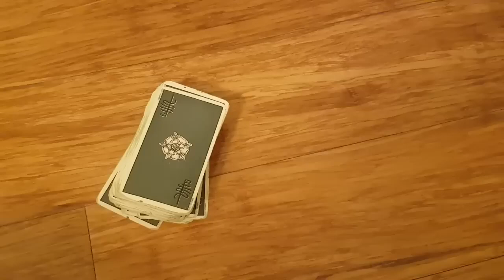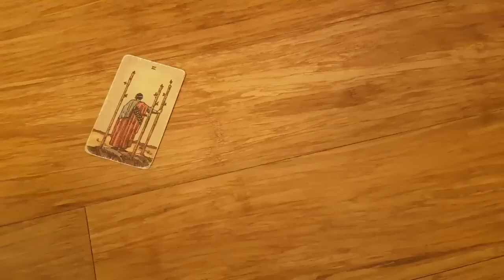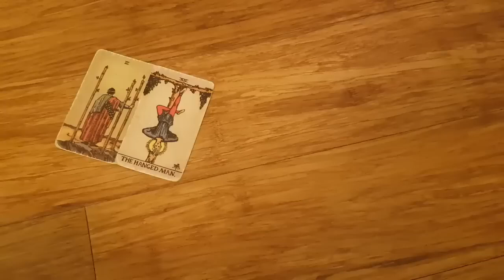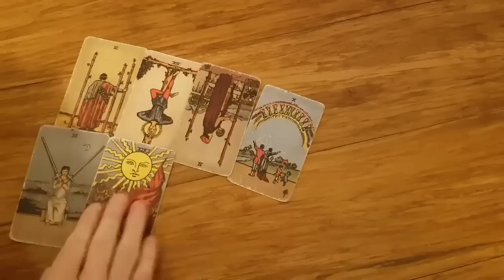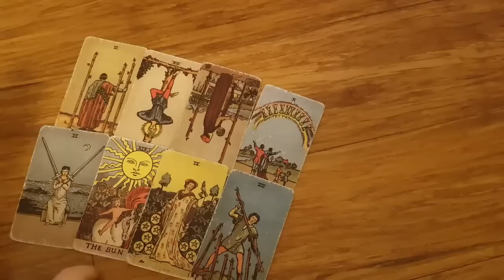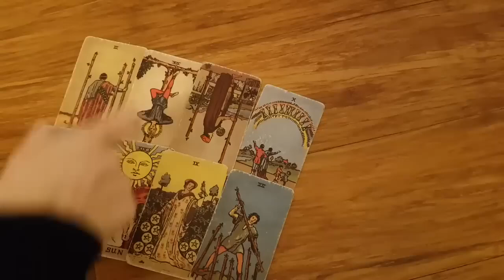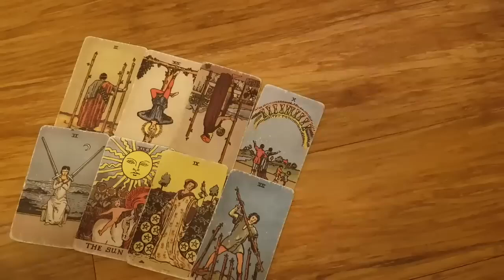ARIES ❤️ YOU WILL HEAR FROM THEM IN 24 HOURS AFTER WATCHING THIS READING! 😳OCTOBER 2024 TAROT